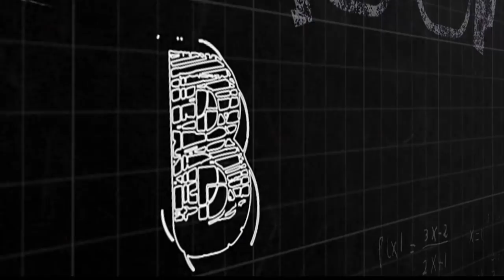Fight Network's Submission of the Year 2016 with John Pollock, John Ramdeen & Robin Black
- John Pollock, John Ramden and Robin Black give their submission of the year for 2016.